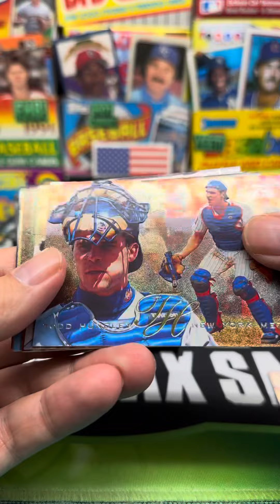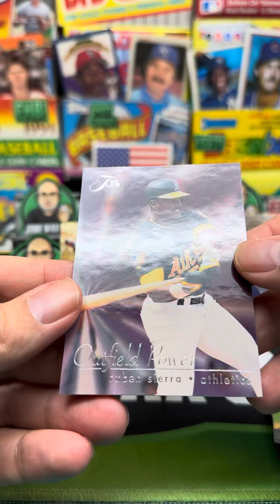1995 Flair Baseball Series 1 Pack